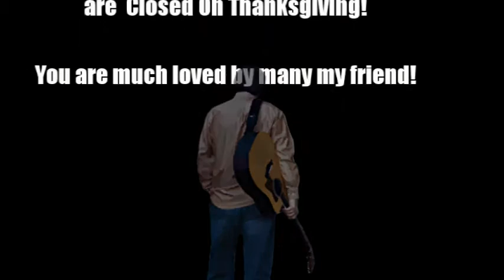Alice's Restaurant Anti Masacree Movement - Thomas (Live)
This is dedicated this 2016 Thanksgiving year and every year from now on as a new public tradition— to and for my good friend Carroll Bell, who has always shown me that anytime life brings you to the "Dump Closed on Thanksgivings" in life. make a song out of it and lighten up. This was an awesome fun evening for everyone! Thank you all for always being such wonderful and encouraging support. Thanksgiving Hugs to Everyone! Tom Humpston